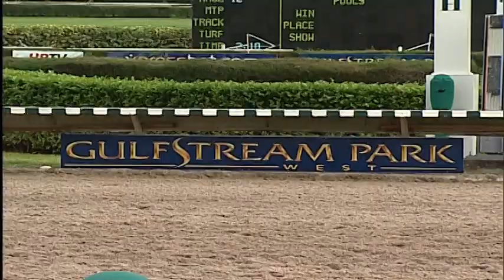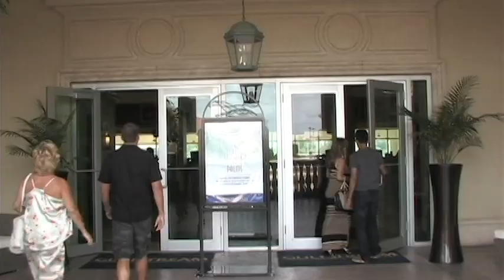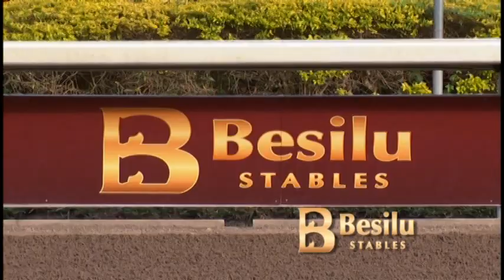Replay Show for Wednesday Oct 29 Part 1